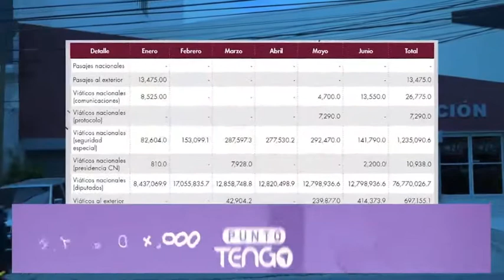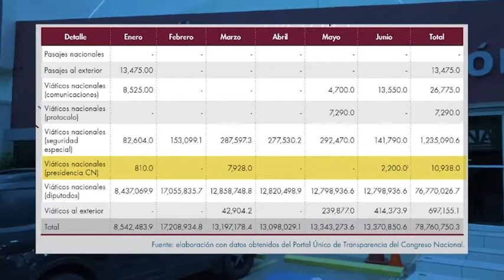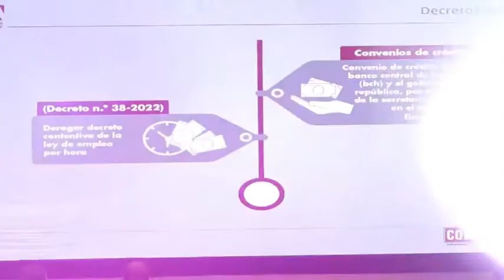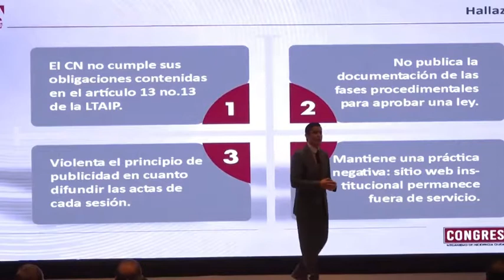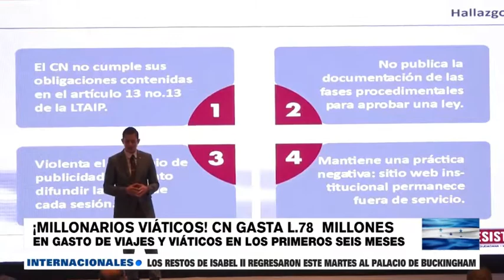CNA revela millonaria suma gastada en viáticos de diputados